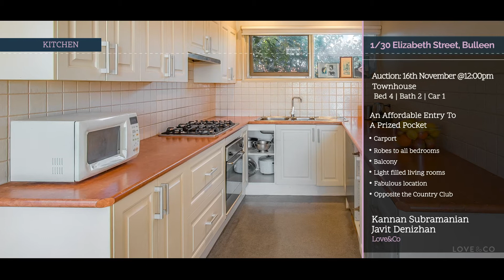1/30 Elizabeth Street, Bulleen - Love&Co